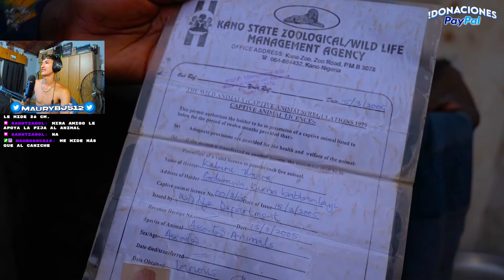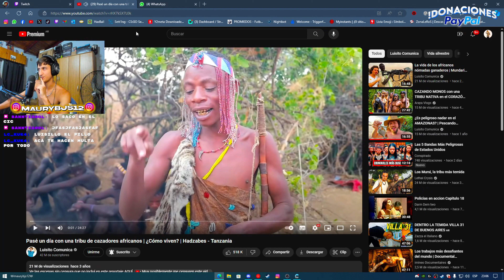TIENEN A HIENAS COMO MASCOTAS